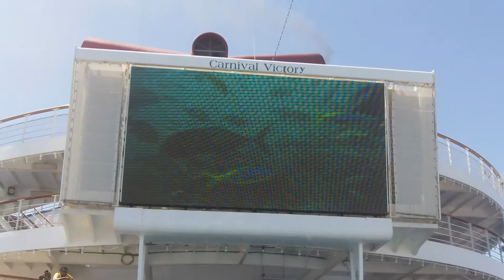Some more pics of the Carnival Victory and Miami Florida